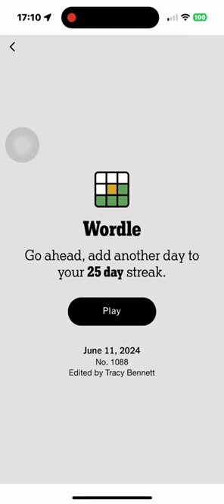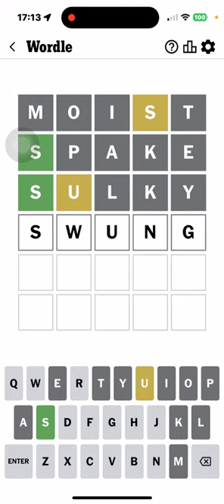Wordle 2024 06 11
An unusual vowel path, this one.